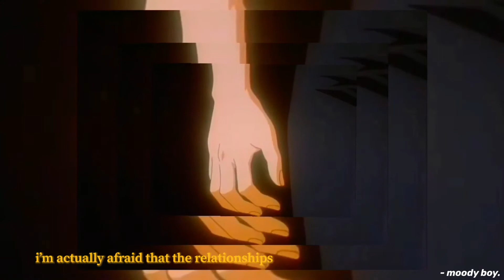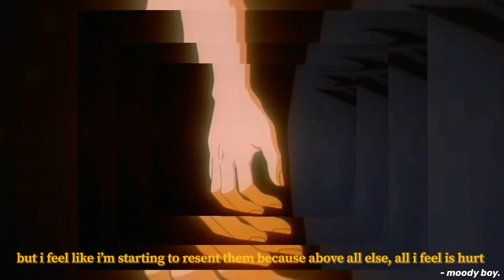i have abandonment issues.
i am backkk
missed three days
was going through a lot
I drop one new video per day